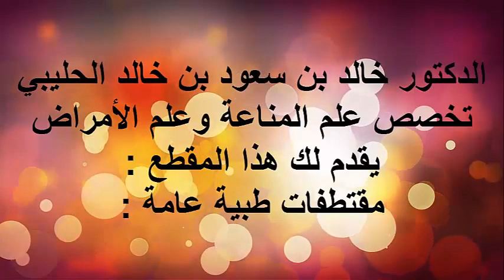البواسير المتطورة / الدكتور د.خالد بن سعود الحليبي اخصائي الطب الوقائي للأمراض